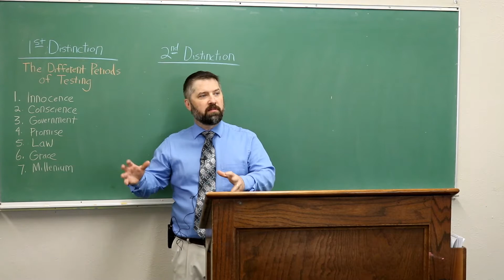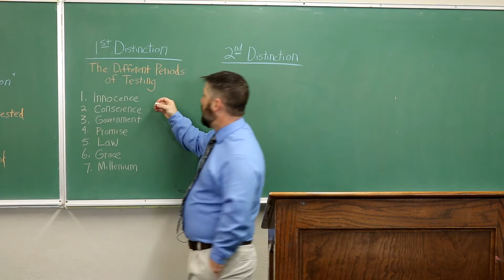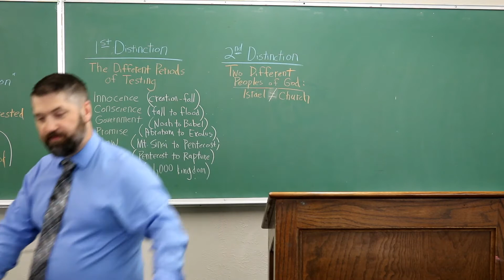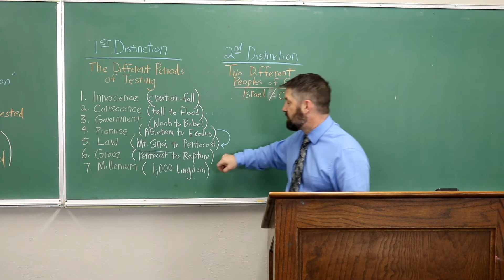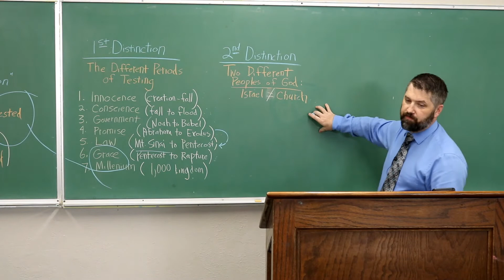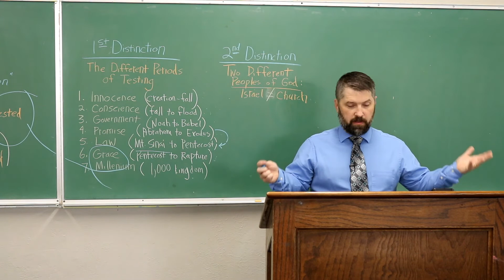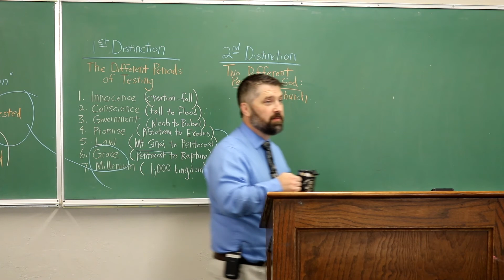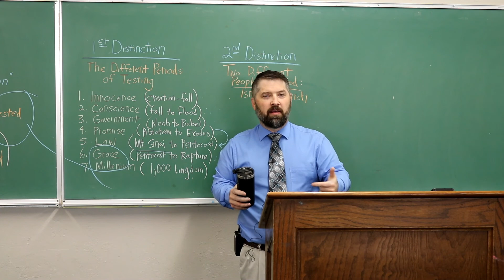Covenant Theology or Dispensationalism - Week 8